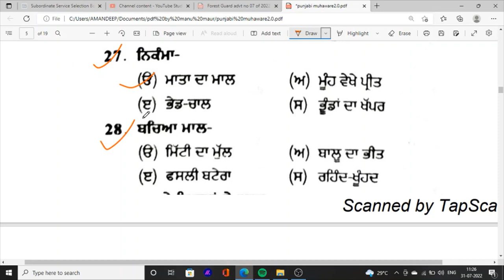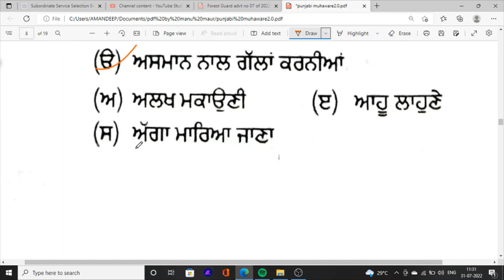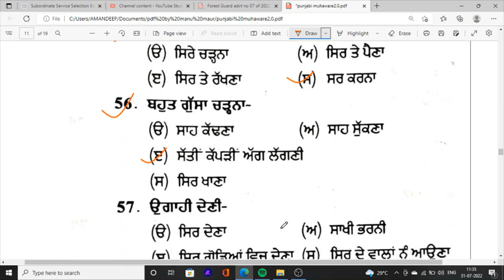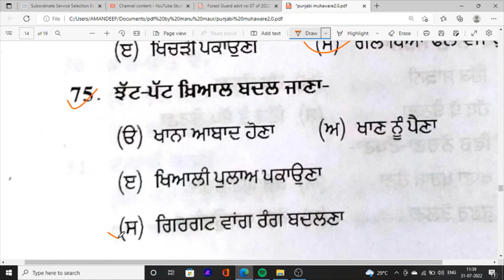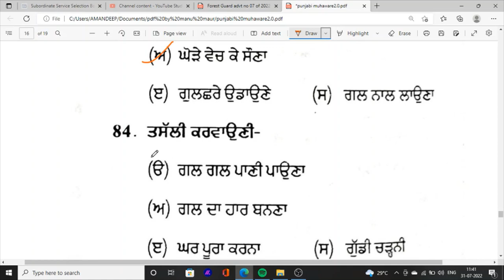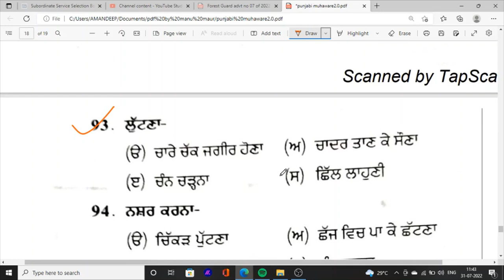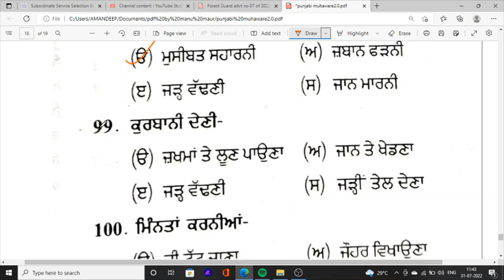ਪੰਜਾਬੀ, ਅਖਾਣ ਅਤੇ ਮੁਹਾਵਰੇ Punjabi MCQ Top Important Class Forest Guard Exam 2022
Hello Friends This is a Informative Channel and This Video is Full Information About Punjab sarkari  jobs news punjabi muhaware and akkhan class in punjabi forest guard exam online class mcq class punjabi subject mcq for punjab forest guard exam online class 2022